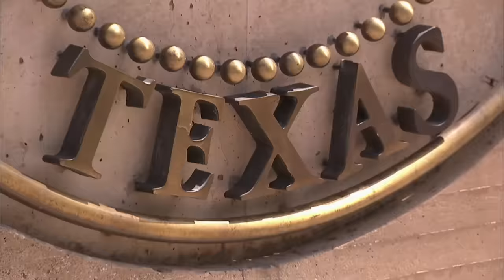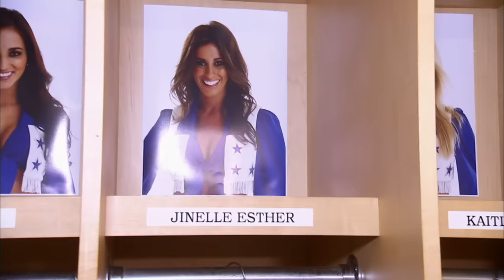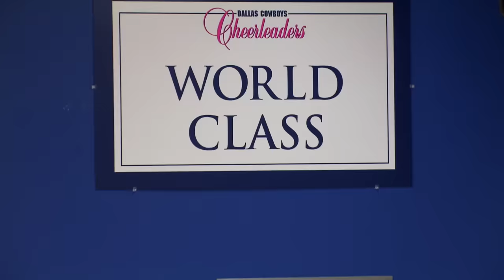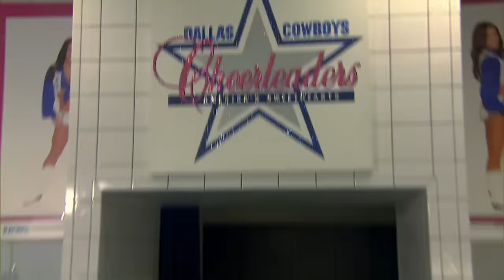Jinelle Esther’s DCC Journey | Then & Now DCCMakingTheTeam | CMT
Jinelle Esther left everything at home in Australia in pursuit of joining the Dallas Cowboys Cheerleaders. After making the team, she stayed for 5 memorable years before retiring. Here’s a look back at her journey.